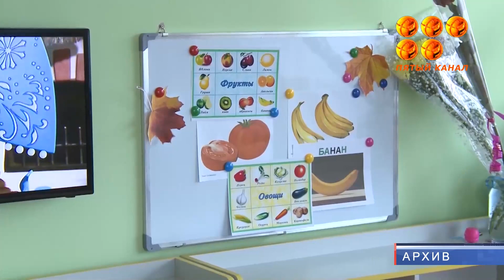Садилась на ребенка и била кружкой по голове.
На кадрах нянечка в детском саду «Ер Тостик» издевается над детьми.